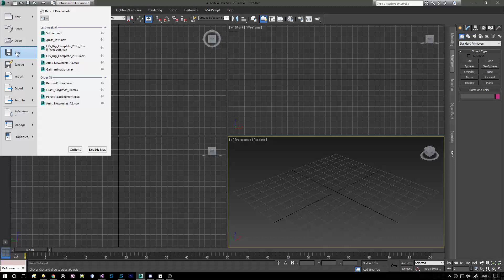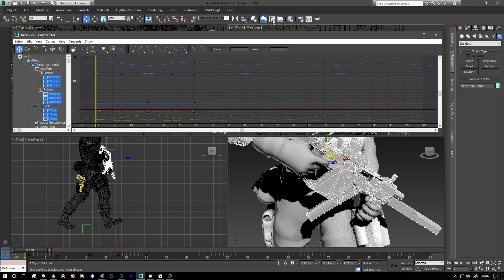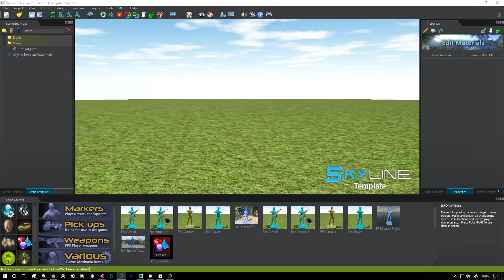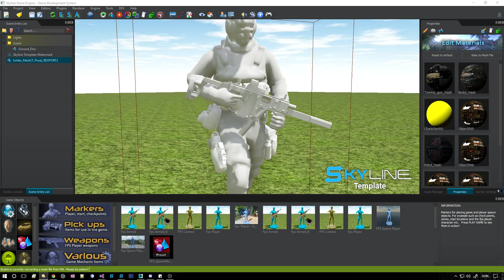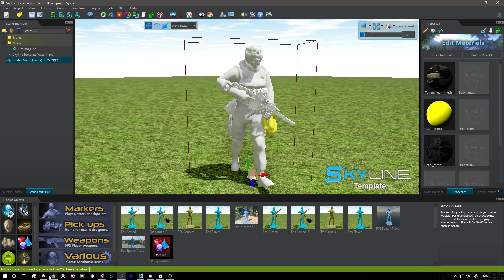SGE - Converting Animated Object To Rigged Bone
This video shows how to convert an animated object that has no rig, copy the animations to a bone and then rig the extra parts.

Once done all works fine.